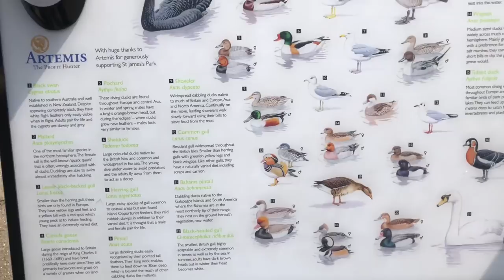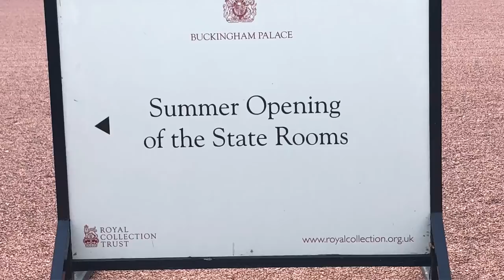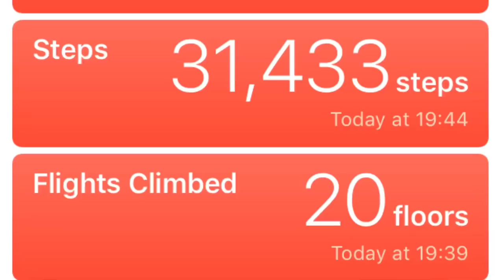GOING TO BUCKINGHAM PALACE